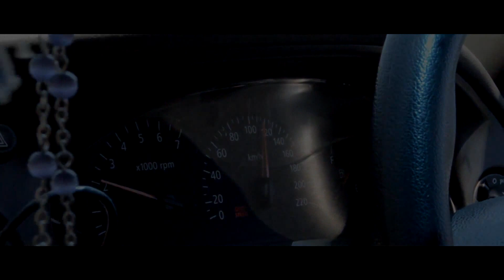Rarest Fitment 2015 - Show "n" Shine (After Movie)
1.Echosmith - Cool Kids (Gazzo & Two Friends Remix)

2.Diplo - Revolution (Unlike Pluto Remix)

3.The Griswolds - Live This Nightmare (NGHTMRE Remix)

4.GTA San Andreas Theme Song
(Mixed with)
GTA San Andreas Theme - Eric Sidey Remix

5.Galantis - Runaway (U & I) [Yacht Club. Remix]